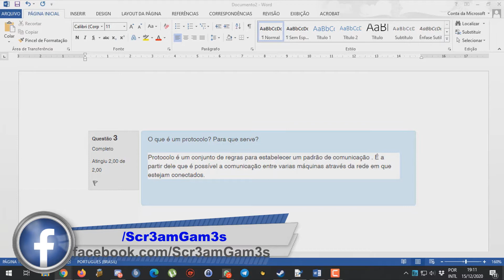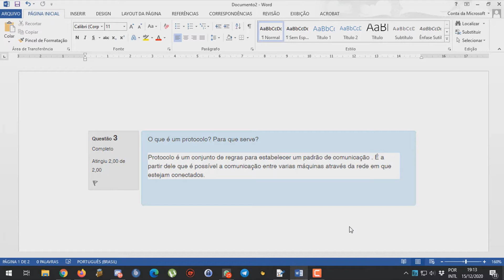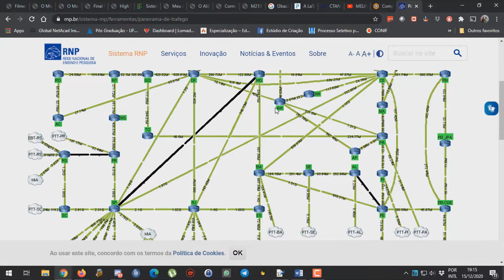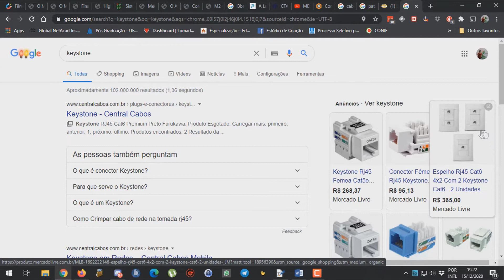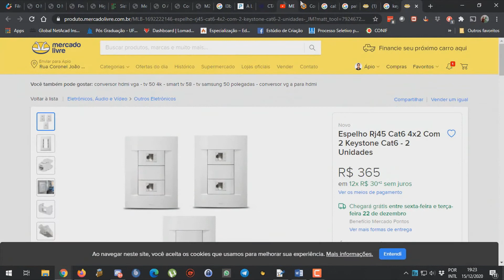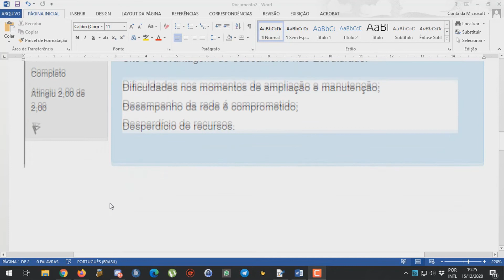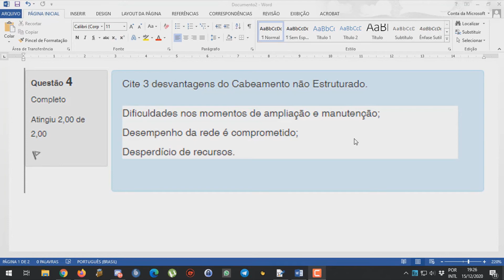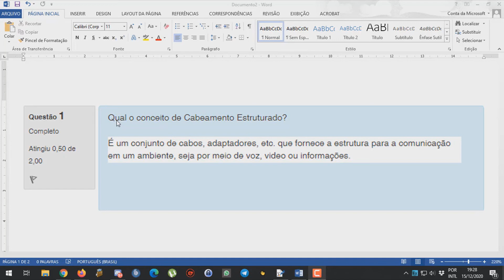Laboratório de Redes de Computadores - Aula 7 - TADS_4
►  Hoje segue a 7 aula da matéria Laboratório de Redes de Computadores para a turma Tecnólogo em Análise e Desenvolvimento de Sistemas Turma 4, a correção da prova de recuperação.

Conto com o Gostei de vocês e o Favorito por que isso me ajuda muito na divulgação do vídeo e do canal...